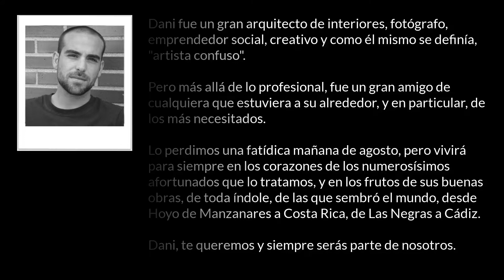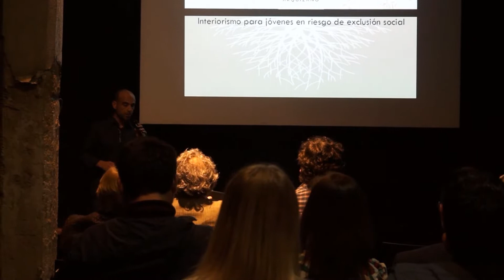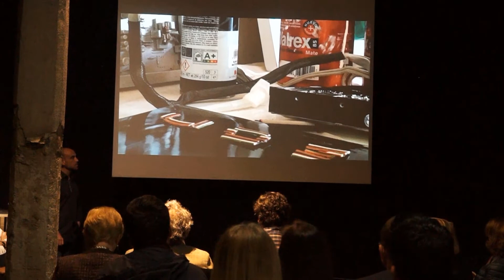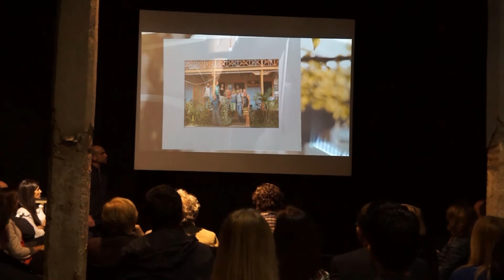In Memoriam, Daniel Sastre García.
Dani fue un gran arquitecto de interiores, fotógrafo, emprendedor social, creativo y como él mismo se definía, "artista confuso".

Pero más allá de lo profesional, fue un gran amigo de cualquiera que estuviera a su alrededor, y en particular, de los más necesitados.

Lo perdimos una fatídica mañana de agosto, pero vivirá para siempre en los corazones de los numerosísimos afortunados que lo tratamos, y en los frutos de sus buenas obras, de toda índole, de las que sembró el mundo, desde Hoyo de Manzanares a Costa Rica, de Las Negras a Cádiz.

Dani, te queremos y siempre serás parte de nosotros.

El presente vídeo es inédito.

Se trata de la grabación sin editar de la intervención de Dani durante la Jornada de Interiorismo SOS, organizada por INSENIA durante mayo de 2017.

En su presentación, Dani explica varios de sus proyectos y su filosofía de trabajo y de vida.

Sirva para recordar su voz y sus ideales.